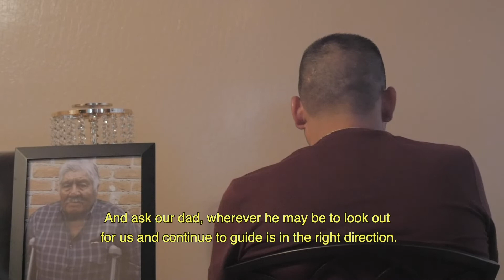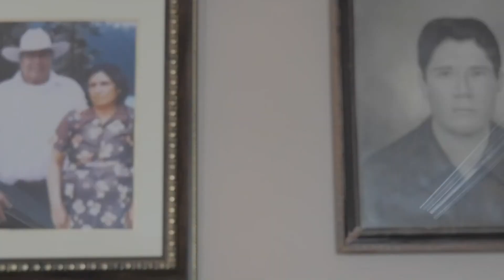Sin Poder Ir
In this five minute documentary, three siblings share the heartbreaking and tormenting experience of mourning the death of a loved one across the southwest border.

Created by Beatriz Cadenas at University of California, Berkeley in 2018 as part of Campus MovieFest, the world’s largest student film festival.

Cast & Crew:
Alonso Ramirez – Actor
Heri Ramirez – Actor
Isela Ramirez – Actor
Beatriz Cadenas – Captain